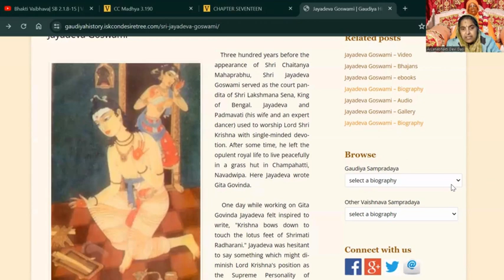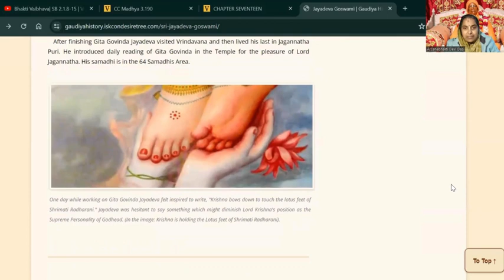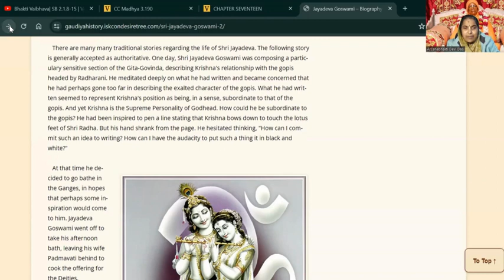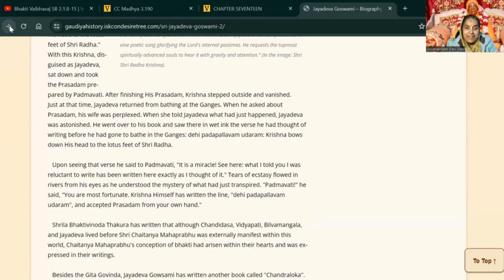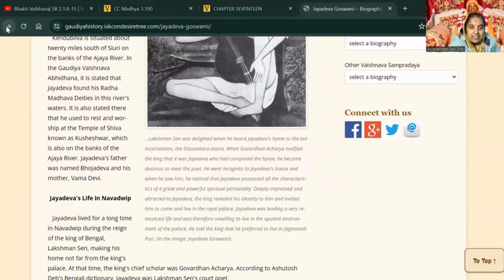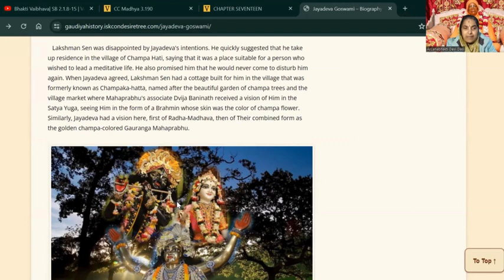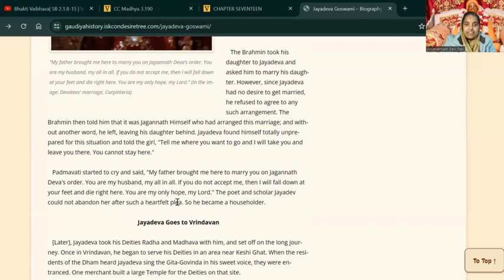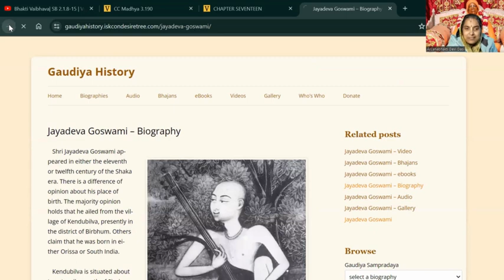Disappearance of Srila Jayadeva Goswami - 2/1/2024 | Srimad Bhagavatam for ALL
**Disappearance of Srila Jayadeva Goswami**